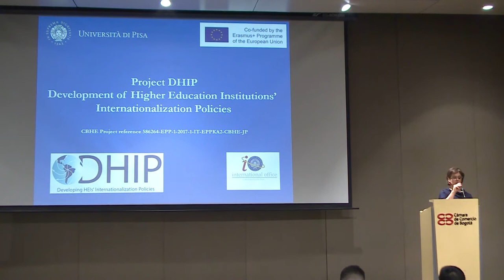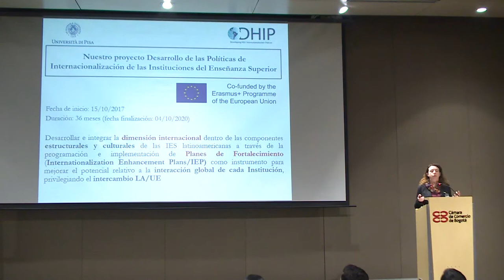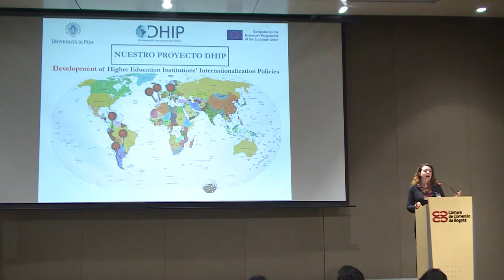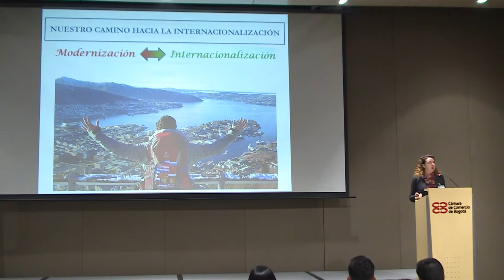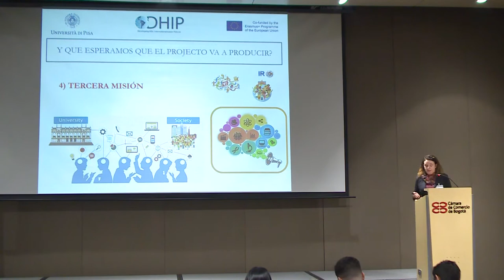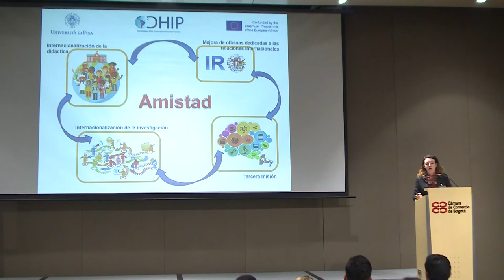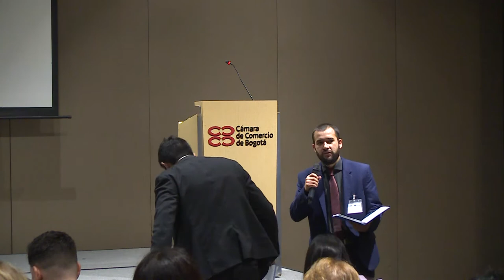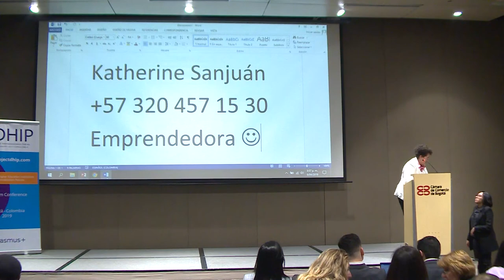Proyecto DHIP (día 2 - tarde)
Proyecto DHIP
(día 2 - tarde)

Conferencia de mediano plazo del Proyecto DHIP “Desarrollo de las Políticas de Internacionalización de las Instituciones de Educación Superior”, con la participación de los representantes  de las instituciones de educación superior nacionales e internacionales que hacen parte del mismo.

El Encuentro hace parte de las acciones planteadas por este proyecto internacional, financiado por la Unión Europea, y del cual la Universidad Pedagógica Nacional hace parte a través de su Oficina de Relaciones Interinstitucionales (ORI), junto a 14 universidades más, que representan a seis países de Latinoamérica y Europa.

Día 2 - Jornada tarde
Lugar: Cámara de Comercio de Bogotá
Abril 9 de 2019
Programa: ORI